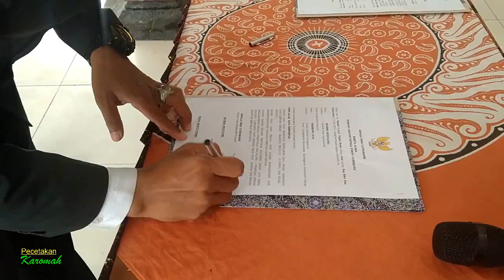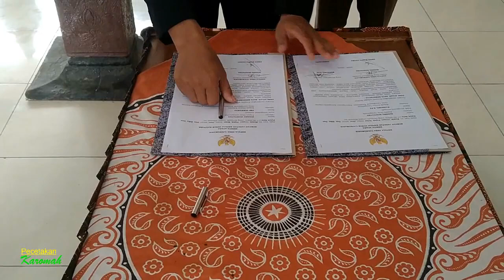Pelantikan Kepala Dusun Desa Ujungmanik